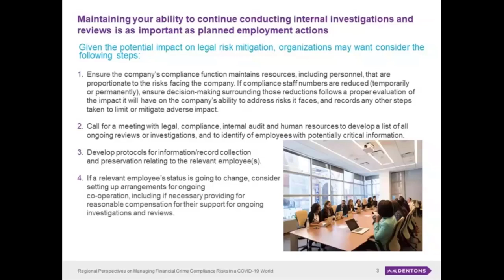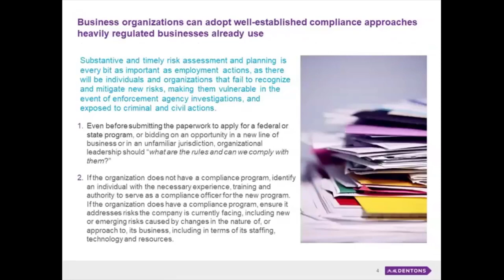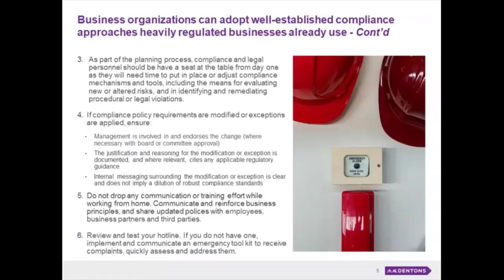Regional Perspectives on Managing Financial Crime Compliance Risks in a COVID-19 World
A webinar focusing on practical considerations for regional compliance challenges. Dentons’ white collar and government investigations webinar on managing risks in a COVID-19 world.